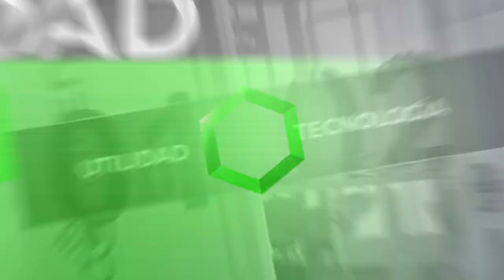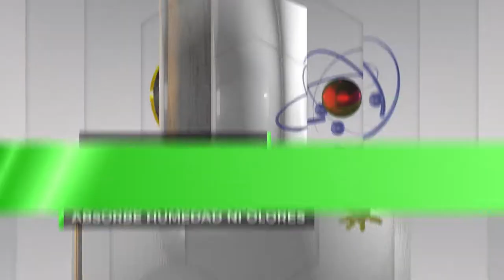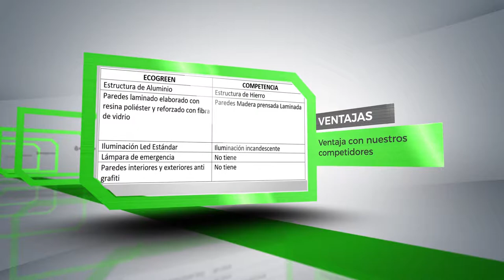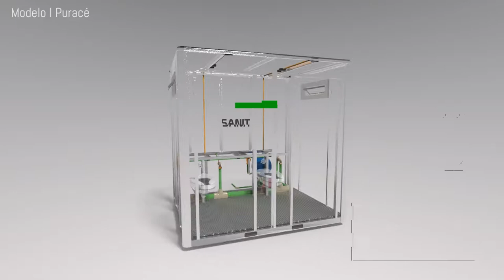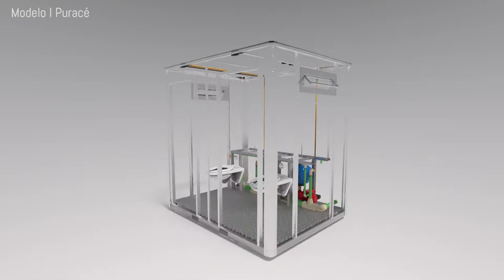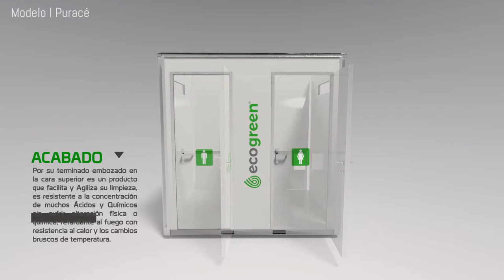Presentación Ecogreen Puracé